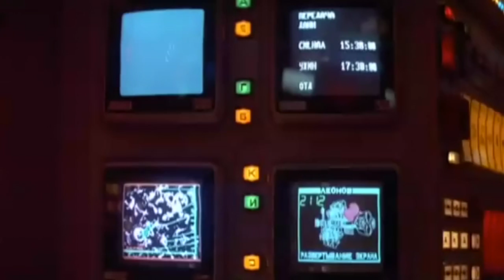Eleven ● Get Me Down (Unreleased)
This is an unreleased song, recorded in 2002, before the Howling Book. The video is a footage from the 2010 movie, were Natasha Shneider acted

Esta es una canción inédita, grabada en el 2002, previo al disco Howling Book. Las imágenes provienen de la pelicula Odisea 2010 que contó con la participación de Natasha Shneider (RIP).

SOLO PARA COMPARTIR, NO PARA VENTA.
Apoya a Alain Johannes comprando sus discos y acudiendo sus shows. Comparte la fuente, con ello ayudas a difundir la música de Alain, Natasha y Eleven.

ONLY FOR SHARE, NOT FOR SALE !
Support Alain Johannes by buying their records and attending their shows. Share the source, it helps to spread the music of Alain, Natasha and Eleven.